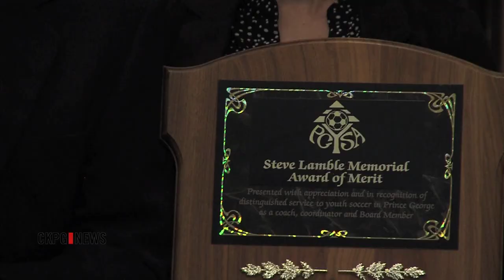Gaetano Mauro Honoured With Lamble Award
It was a special night for the Prince George Youth Soccer Association last night as they wrapped up their summer season. The evening had even more meaning for one of the award winners.